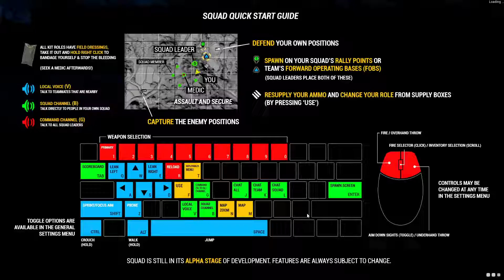Squad Gameplay #177 - Fool's Road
Squad v6.4 Gameplay #177
Map: Fool's Road

Initial release date: December 15, 2015
Developer: Offworld Industries
Modes: Multiplayer video game
Platform: Microsoft Windows
Genres: First-person shooter, Tactical shooter

Squad is a tactical first-person shooter video game being developed by Offworld Industries. It is set to be self-published through Steam and is a spiritual successor to the multi-award winning Project Reality modification for Battlefield 2. Squad is a 50 vs 50 multiplayer first-person shooter that aims to capture combat realism through communication and teamplay. Major features include vehicle-based combined arms gameplay, large scale environments, base building, and integrated positional VoIP for proximity talking & radio.